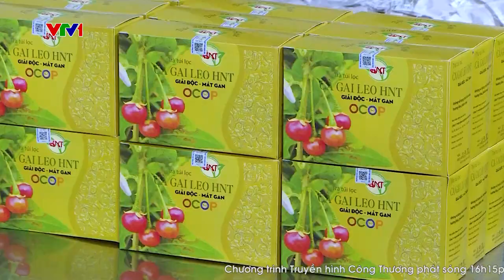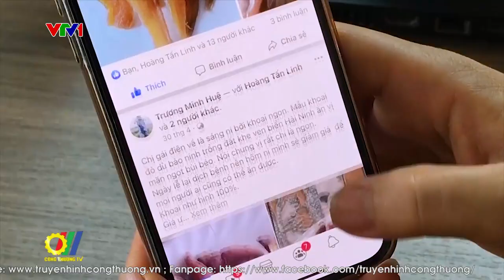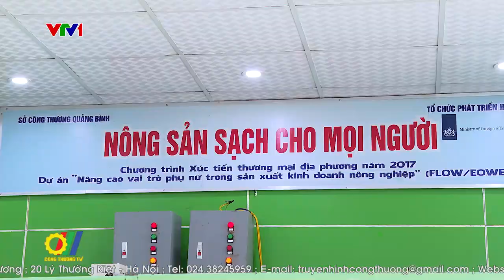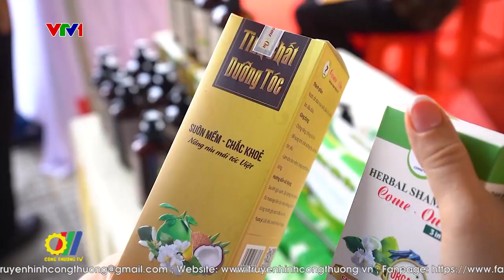Quảng Bình đẩy mạnh quảng bá các sản phẩm OCOP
Thời gian qua, thông qua các chương trình xúc tiến thương mại giữa Quảng Bình với các tỉnh thành trên cả nước, cũng như quốc tế đã giúp cho nhiều người tiêu dùng biết đến và ủng hộ các sản phẩm nông đặc sản đặc trưng của địa phương. Nhiều sản phẩm chất lượng cao, mẫu mã đẹp, bao bì đóng gói hiện đại được tiêu thụ ở nhiều thị trường các thành phố lớn trong nước và xuất khẩu ra thị trường quốc tế…